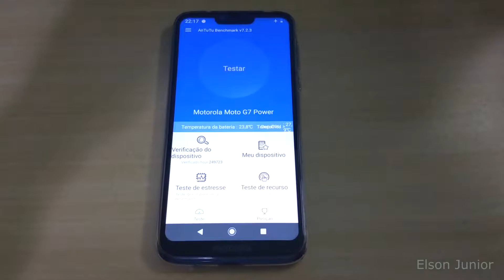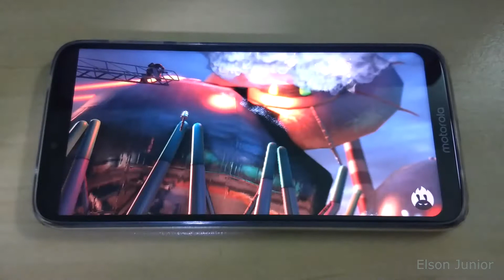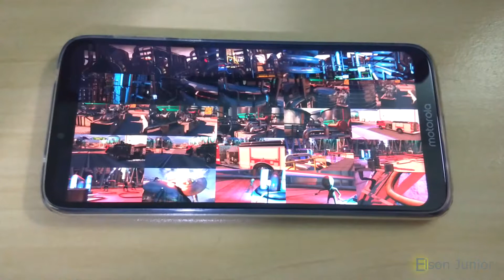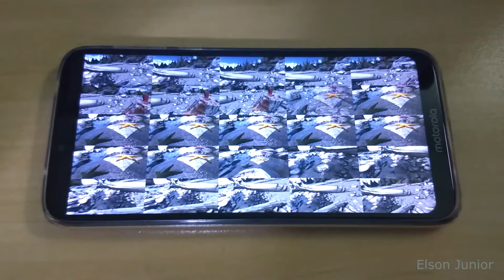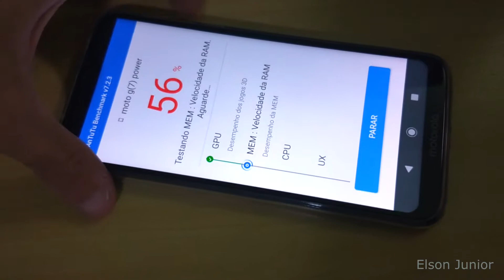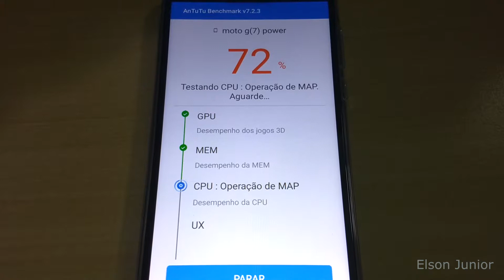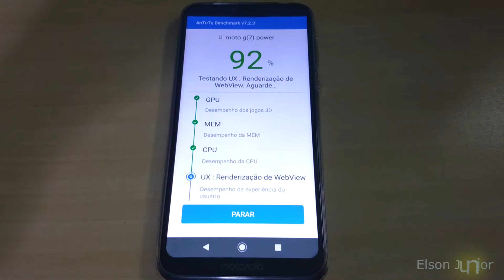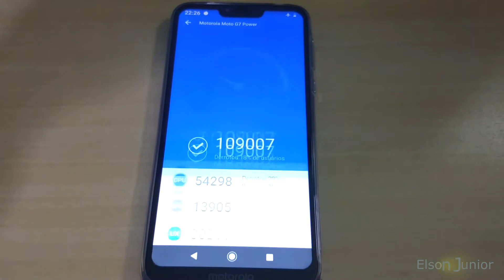Benchmark Moto G7 POWER 4GB RAM 64 - Antutu Benchmark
Teste realizado com o Antutu Benchmark.

Breve novos benchmarks!